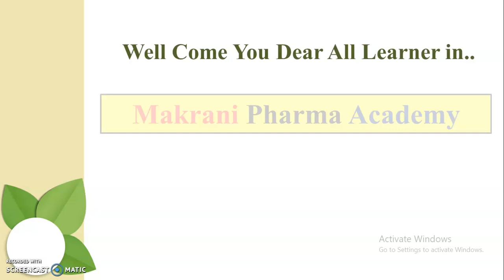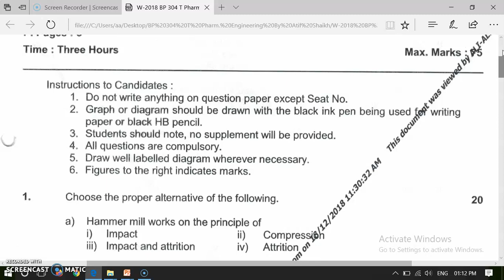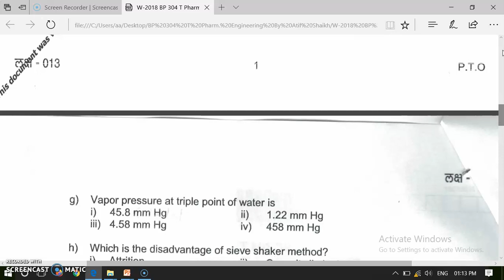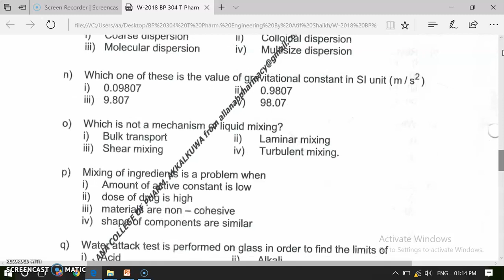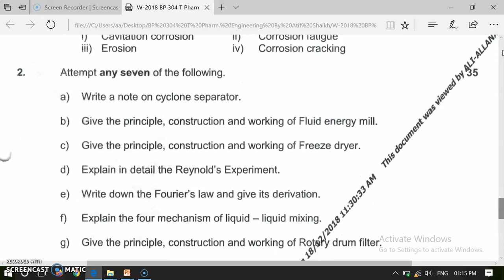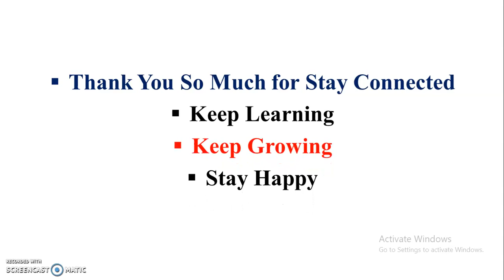University Question Paper| Pharmaceutical Engineering (Winter 2018)|B.Pharm|By S.I Makrani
Hi..

💠About this video:
In this video we will see University Question Paper of Pharmaceutical Engineering (Winter 2018) .

Timestamp: